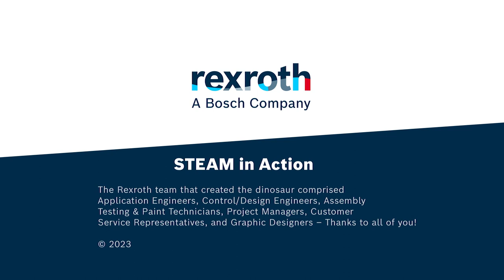The Bosch Rexroth Dino Project for the Da Vinci Science Center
Some might say a T-Rex brought to life, others a hydraulic animatronic marvel. The Rexroth team that created the dinosaur comprised Application Engineers, Control/Design Engineers, Assembly Testing & Paint Technicians, Project Managers, Customer Service Representatives, and Graphic Designers – a multidisciplinary example of STEAM – Science, Technology, Engineering, Art and Math - STEAM in Action. The team revitalized and re-imagined a popular exhibit created years ago for the science center.

In this video, the dino is being commissioned and tested at the Bosch Rexroth facility in Bethlehem, PA, before being installed at the Da Vinci Science Center.

Visitors control various moving parts of the towering 8ft tall and 11ft long robotic dinosaur to observe the power and precision of hydraulic systems. Portions of the dinosaur’s scenic shell are removed, exposing the inner hydraulic components in the tail, hips, neck, and jaw. Guests will be able to bring the dinosaur to life using the same hydraulic technology that Rexroth developed to drive industrial and mobile machines ranging from motors to pump systems, including controls.